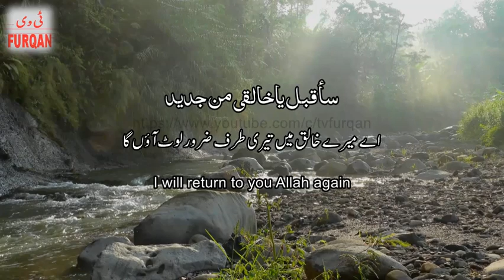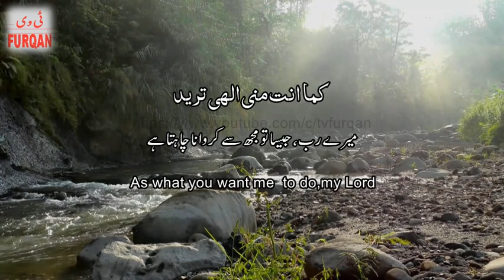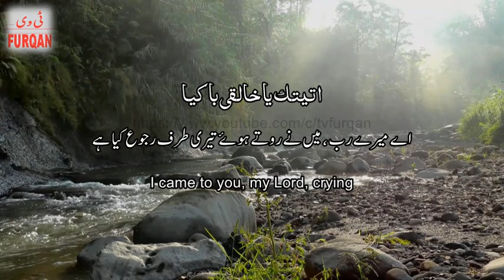Islam Sobhi I Nasheed (سأقبل يا خالقي)